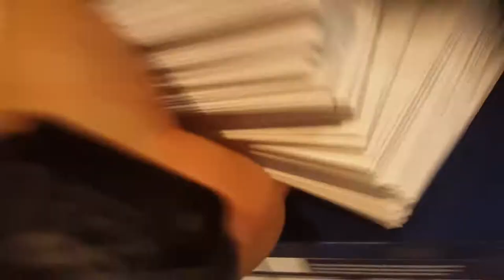Summer Time [Ep48]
As summer begins and the boys school year ends, we transition into warm weather festivities! Father's Day Tae Kwon Do class, wedding preparations, and more of the usual unusual!

I really enjoy being able to create and complement my moving images with these great tracks. If I use them, I truly enjoy them so please support them and check them out!

More info on music I used, but did not compose myself is here:

0:00-0:24, 0:46-2:01,10:42-11:12
DJ Quads - Soul [Vlog Music]
No Copright Sounds

2:37-5:54

7:49-10:32